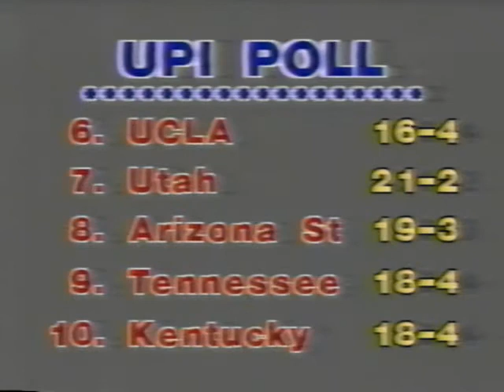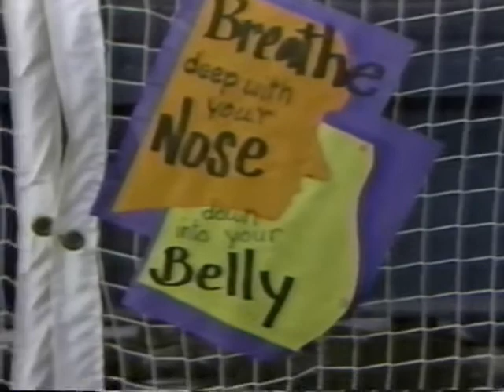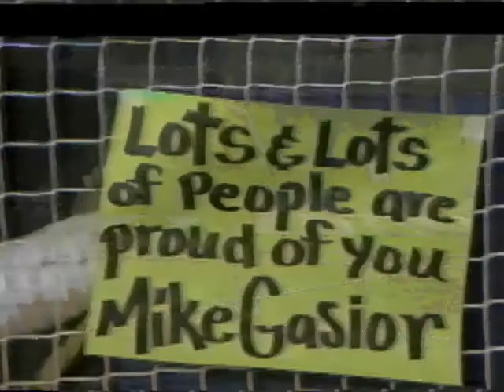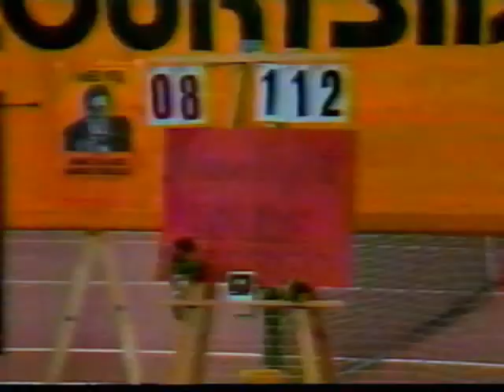Guinness Book of World Records Tennis Marathon 1981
It's hard to believe that over 28 years have passed since I broke the Guinness Book of World Records record for playing tennis longer than anyone ever had.  My daughter had inquired about that time of my life and I dug out some old VHS tapes.  I'm sorry if I sound somewhat dingy, but it was 28 years ago and the media didn't show up until I already hadn't slept for almost five days.  I played 120 continuous hours from February 19th to 24th, 1981 and actually went without sleep for exactly 6 days..  I should have included some of the commercials and news about President Reagan to show my antique status.  At least you guys will know that I don't live and die finance.